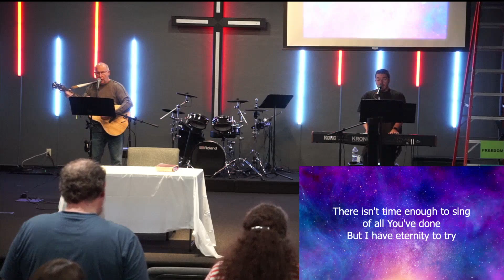Who was Peter?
I and II Peter Bible study. Wednesday October 11.